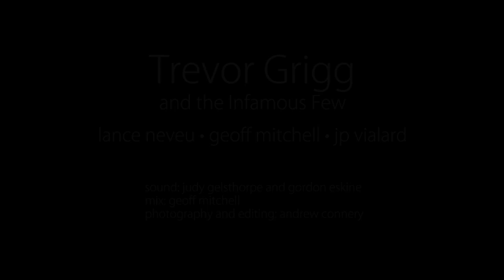Trevor Grigg and the Infamous Few -- Through the Rain (George Ungar, T. Grigg) , Live in Concert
Trevor Grigg and the Infamous Few (featuring Geoff Mitchell, JP Vialard and Lance Neveu), perform "Through the Rain" live in concert at the 'Coffee House and Blues' in Ste Anne de Bellevue, Montreal, Canada.

"Through the Rain", co-written with George Ungar, was originally recorded in studio by 'the reluctants' and appears on the 2003 release 'more reluctants'.

Filmed in HD, March 25, 2011, this is an excerpt from an intimate 45-minute acoustic performance includes selected songs from the "Sweet Dreamer" album (2010), new material from the next release and a few special surprises! Piano man extraodinaire Geoff Mitchell (piano, accordian), composer and multi-instrumentalist Lance Neveu (bass) and the ever-soulful JP Vialard (acoustic guitar, harmonies) together surround the singer-songwriter with sparkling and carefully understated ensemble playing, casting the compositions in a warm and intimate light.